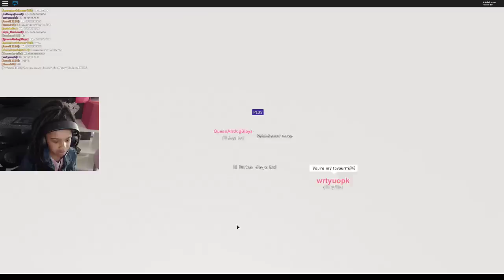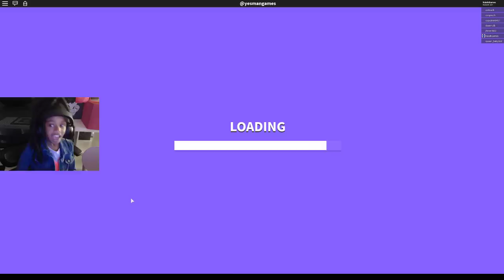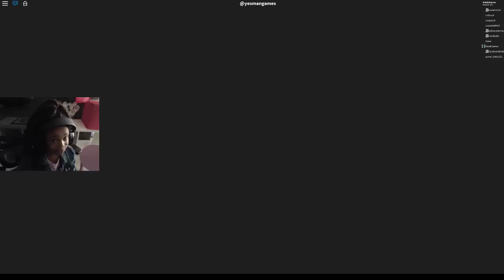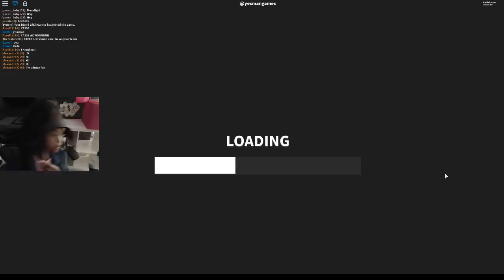LIVE! Let's Play Roblox! Bed Wars | NaiahGames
Roblox Live Bed Wars